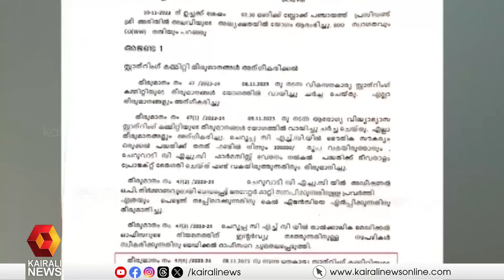നവകേരള സദസ്സിന് ഫണ്ട് അനുവദിച്ച് UDF കോഴിക്കോട് കുന്ദമംഗലം ബ്ലോക്ക് പഞ്ചായത്ത് | Navakerala Sadas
നവകേരള സദസ്സിന് ഫണ്ട് അനുവദിച്ച്  UDF കോഴിക്കോട് കുന്ദമംഗലം ബ്ലോക്ക് പഞ്ചായത്ത്
UDF Kozhikode Kundamangalam Block Panchayat allocated funds to Navakerala Sadas